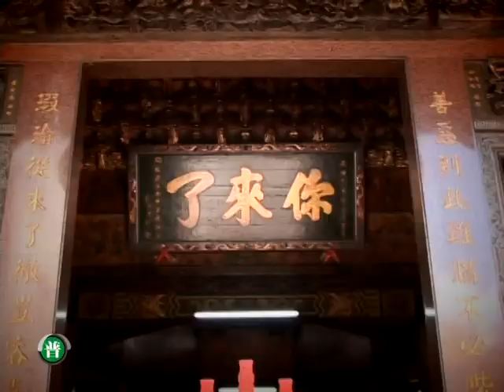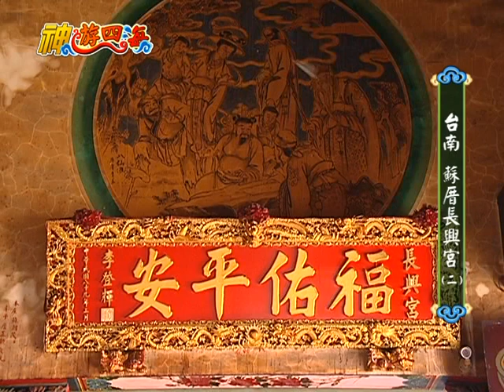神遊四海 台南佳里長興宮二 01